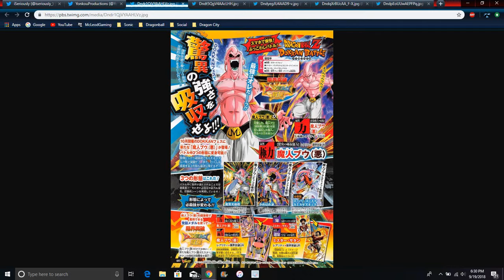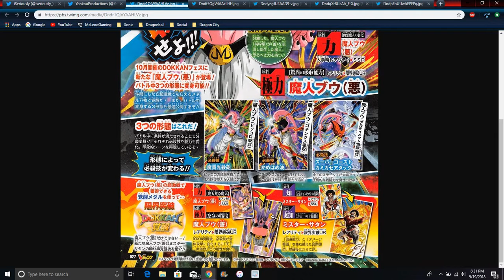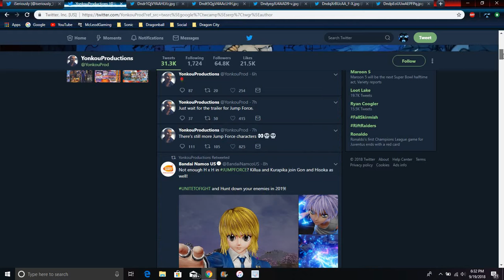AOE Buu & Healing & Sealing Hercule New VJump Leaks All Info DBZ Dokkan Battle